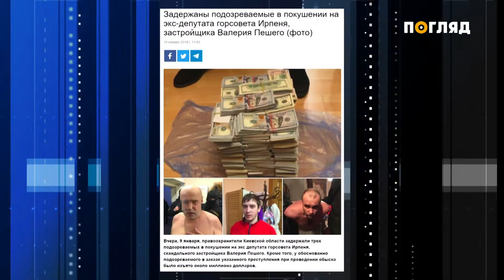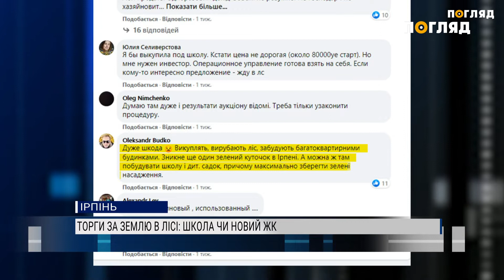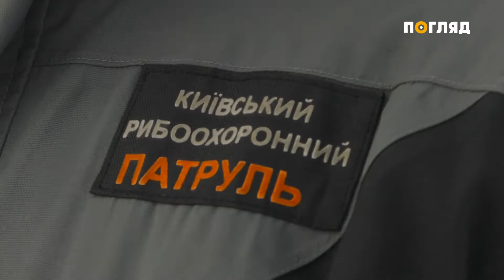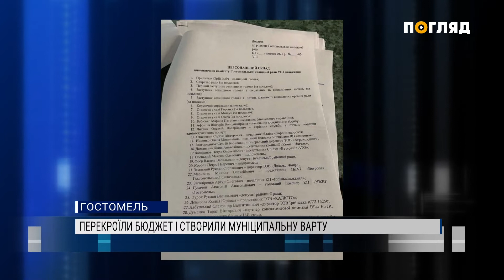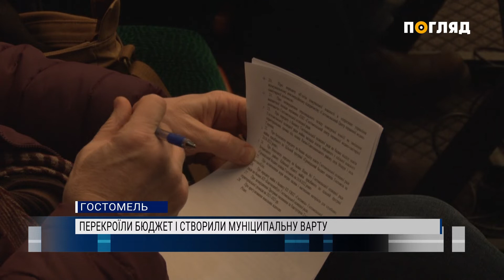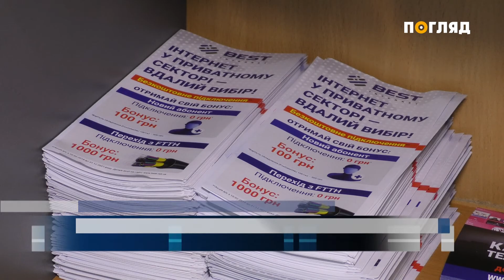“Підсумки тижня” від журналістів служби новин інформаційної агенції “Погляд” від 14.02.2021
- Справа Пєшого -  злочин чи інсценування.
- Хімікати у воді. В річку Ірпінь скидають отруту.
- Поставили на паузу. Реорганізацію вишгородської школи водних видів сорту відклали.
- В’язниця - з молотка. Виправний заклад у Коцюбинському продадуть.
- Під загрозою забудови. Ірпінці борються за збереження парку Стельмаха.
- Знову сніг. Київщина в полоні стихії.

Про це та не лише у підсумках тижня